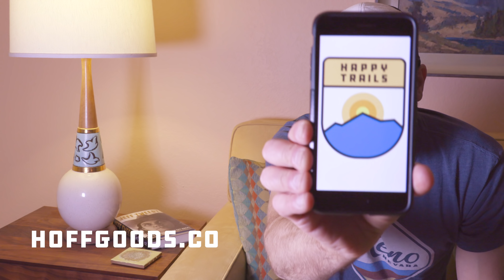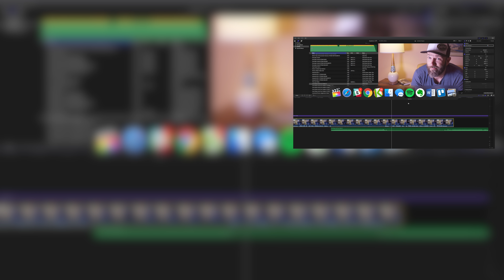notoverlanding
1. 2018
    1. We had a great year
    2. Lots of projects
    3. Lots of adventures
2. Favorite place: leavitt Lake
    1. I posted a couple videos from there
    2. 2.5 hours away
    3. High Alpine Lake
    4. Hikin
    5. fishing
    6. spectacular
    7. More from here in 2018
3. Project: cargo deck
    1. I did a project that has been pretty popular got 100k views
    2. Simple plywood desk with a slide out table.
4. minimalist overlander
    1. I posted a video which a run down of our 4Runner calling it a MINIMALIST overlander
    2. It’s doing pretty well too, seemed to resonate with a lot of people both good and bad.
5. Comments
    1. by far most of the comments were positive
    2. nice to see a normal person overlander
    3. I have the same thing
    4. Some tole me that this is Not Overlanding
6. What is overlanding
    1. To us, overlanding is vehicle supported adventure travel.
    2. sometimes it’s day trips, some times it’s overnighters
    3. certainly we aren’t doing month long trips in the wilds of africa.
7. Used to call is camping
    1. most of the comments you get are ...
8. What we’ve done
    1. I can tell you what we’ve done
    2. multi day trips in death valley
    3. Mojave road
    4. Lots multi day trips in central nevada
        1. MOSTLY IN OUR OLD SUBARUS
9. What is notoverlanding
1. This is NOTOVERLANDING
    2. Overlanding is just a word
    3. means different things to different people
    4. I do like the word, but not enough to put much effort into arguing about it
10. Day tripping
    1. I consider day tripping to be overlanding
    2. In nevada you can get yourself pretty far out of the way in an hour
11. Base camping
    1. We do a fair bit of basecamping
12. Group tours
    1. I hope to d more group tours in 2018
    2. If you want to join...
13. Facebook group
    1. The facebook group is small
    2. Family, fun, all activities
14. Como
    1. Our last trip was out to the Como Ghost town
    2. Very cold
    3. Some issues
15. Upcoming
    1. Upcoming group tours
    2. Sand Mountain?
    3. Seven Troughs?
    4. Berlin Ichthyosaur?
16. Revenue
    1. If you’re curious about if I make money on YouTube
    2. $20
    3. $250
    2. Thank you!
    3. Go there to get GPS tracks of all our trips
18. Merch
    1. I have some stickers and hats and patches on the website
    2. Happy Trails
19. Thanks for following the adventure we look forward
    1.
20. Poster pose
    1. Last thing, since this is a vlog...